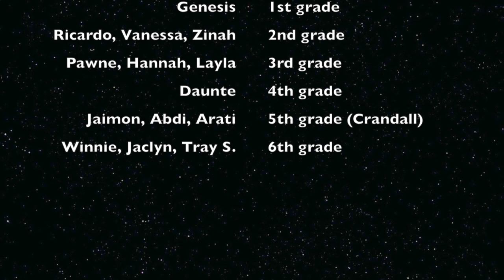BBC Season 2 Episode 3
This video is about BBC Season 2 Episode 3. Lincoln Elementary Granite Schools.